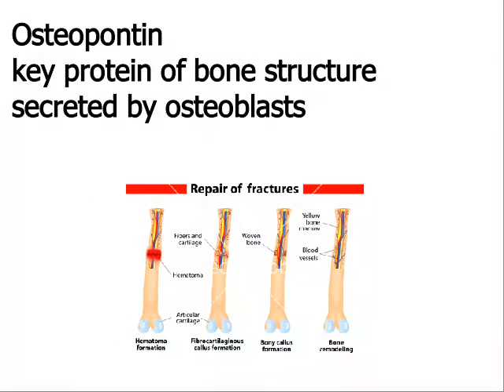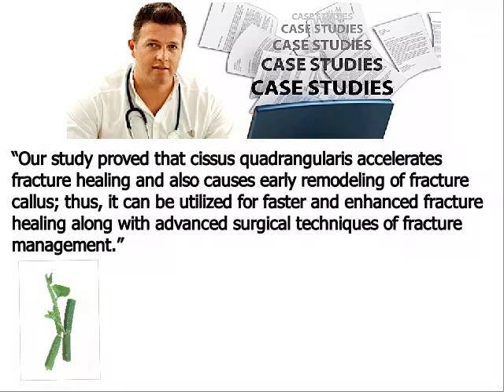Cissus Quadrangularis - Naturally Heal Bone Fractures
Cissus quadrangularis (Vitaceae), a rambling shrub, characterised by a thick quadrangular ﬂeshy stem, is an edible plant found in hotter parts of India, Sri Lanka, Malaya, Java and West Africa. Commonly known as the “bone setter,” the plant is referred to as “Asthisamdhani” in Sanskrit and “Hadjod” in Hindi because of its ability to join bones.